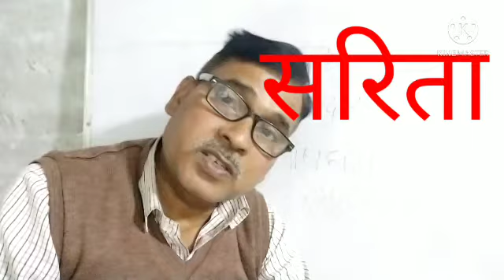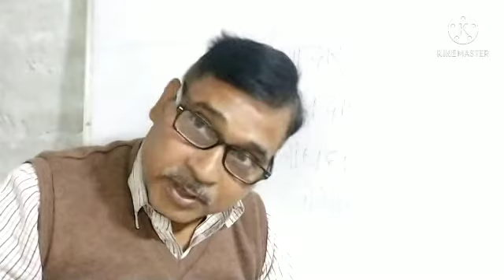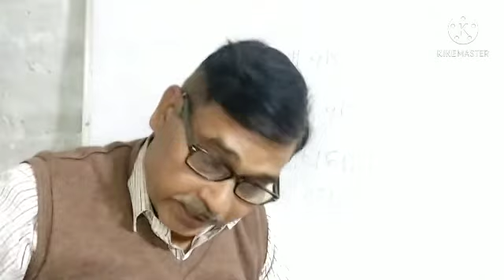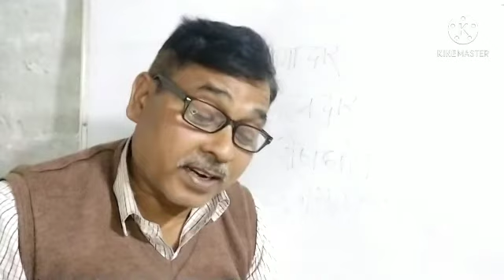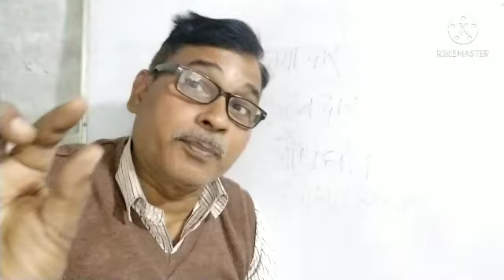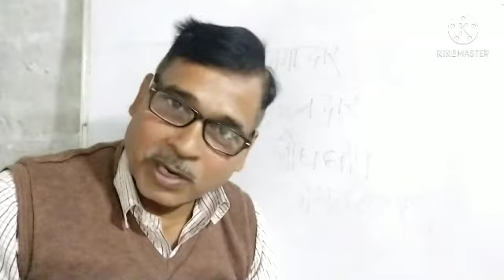सरिता, यह लघु सरिता का बहता जल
यह लघु सरिता का बहता जल कितना निर्मल कितना शीतल p